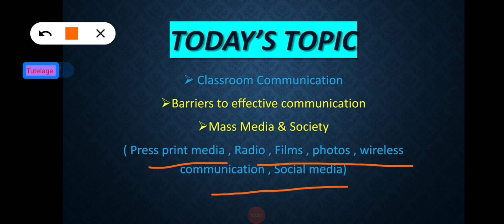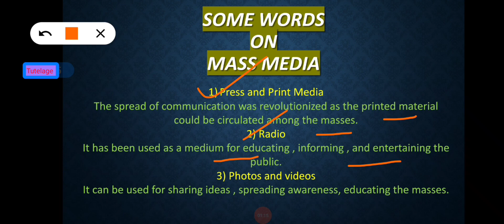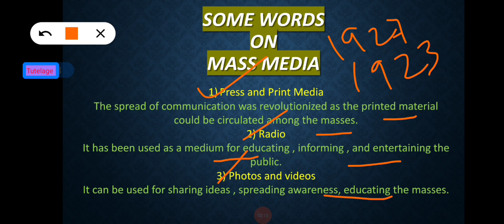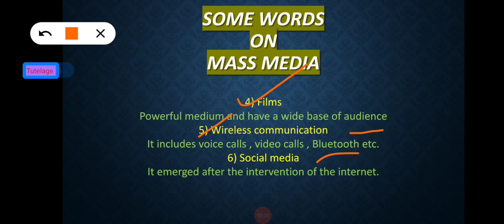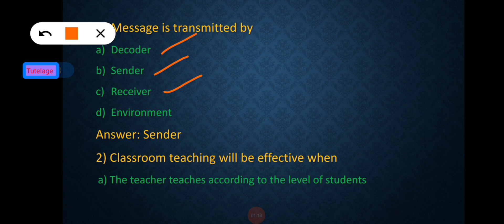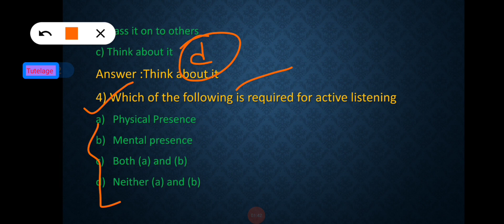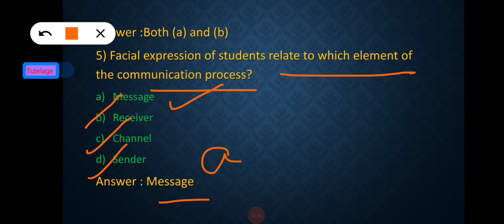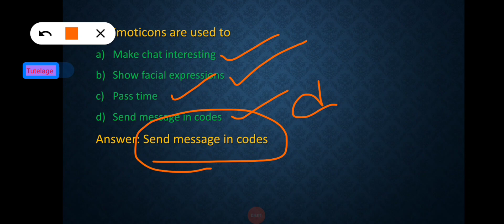Communication||Mass Media||UGC NET||June 2023#mcqsseries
This is an educational video on syllabus of UGC Net General paper, which would help students & professionals to understand some basic concepts of general paper. Some concepts of chapter 2 RESEARCH APTITUDE (including Definition, Objectives, Types of Research   etc.) have been discussed in this video through easy examples. Hope it will be useful.
Happy Learning!🙂
Previous Session link:
Teaching Aptitude (Chapter 1)

Love & Respect,
Sriparna

Channel link